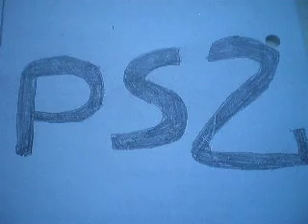vote for a Resident Evil